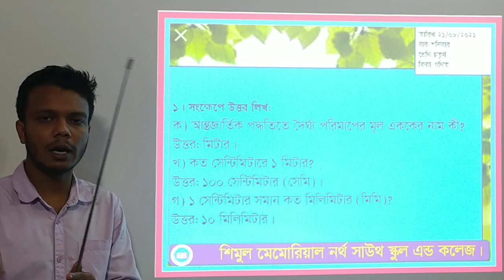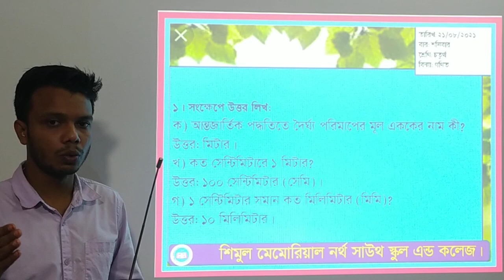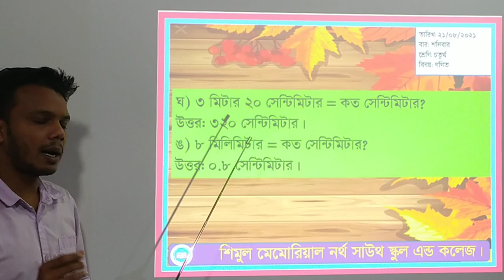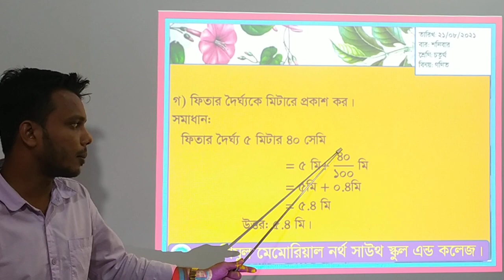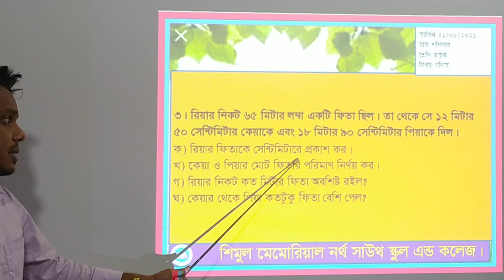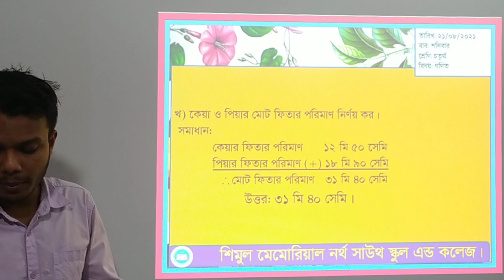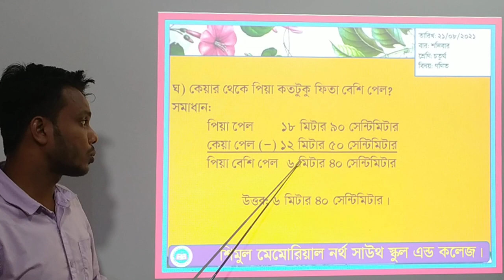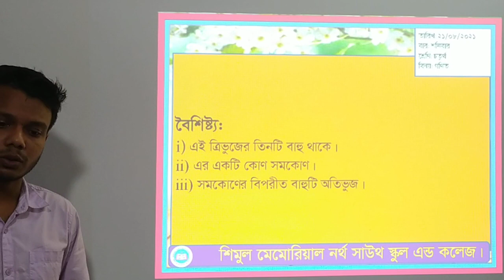Four Math 21 08 2021